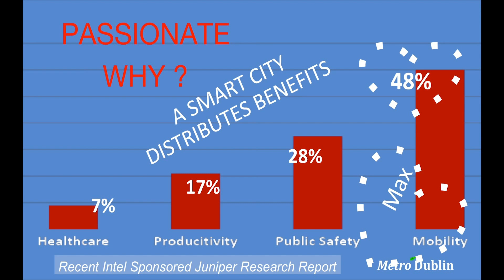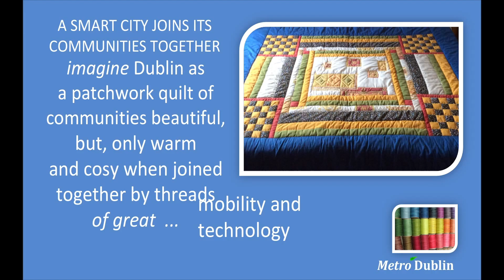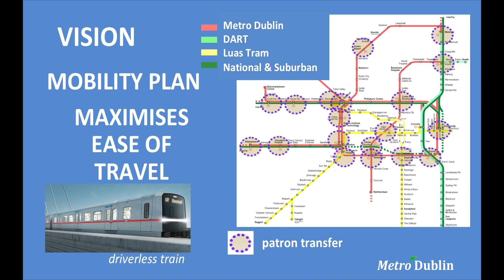Passionate about Dublin Being a Smart City | Jed van der Poll | TEDxBallyroanLibrary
Jed van de Poll is CEO of Metro Dublin. He has lived in Ireland for almost 40 years. An engineer by training he is an entrepreneur and is passionate about transforming Dublin's transport infrastructure.  Jed van de Poll is CEO of Metro Dublin. He has lived in Ireland for almost 40 years. An engineer by training he is an entrepreneur and is passionate about transforming Dublin's transport infrastructure. This talk was given at a TEDx event using the TED conference format but independently organized by a local community.